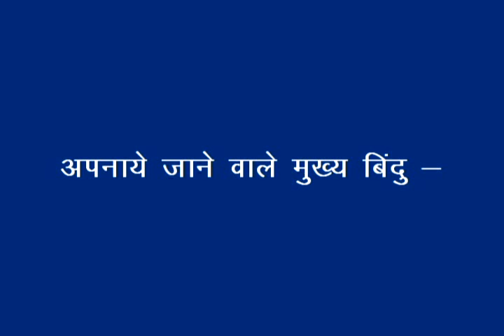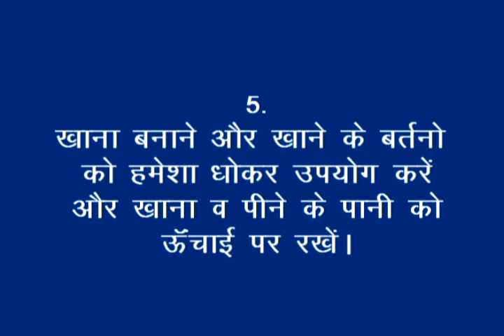Our Home-Our Children_Nimari_RMNT & DG_Khandwa (M.P.)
Video describes core messages regarding Personal Hygiene for children included hand washing practices, proper bath, hair, teeth, nails and mouth cleanliness. Were clean clothes to children Put sleeper or other foot wear while using of toilets and defecation. Proper hand washing with soap before preparing food, taking meal, serving meal and after defecation. Take fresh meal daily and not to leave food and water open it must be covered. It will protect our food to get contaminated from dust and bee. For more information and related videos visit us